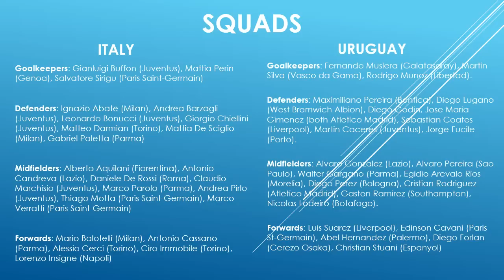Italy vs Uruguay Match FIFA World Cup 2014 Preview and Prediction Updates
Italy vs Uruguay Match Update,
Italy vs Uruguay Match Preview,
Italy vs Uruguay Match on 24 Jun 2014,
Italy vs Uruguay Match Match Formaion,